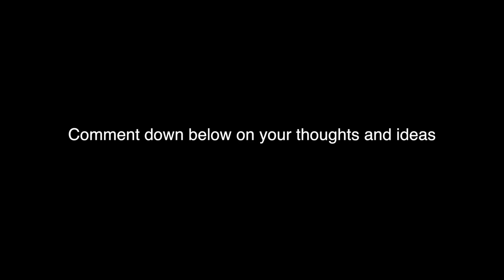PINEAPPLE ROOT CUTTING! NEW PROFIT!! | Growtopia